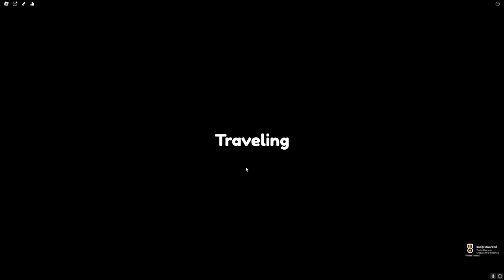Roblox Bicep Simulator With MY CRAZY FAN GIRLS...